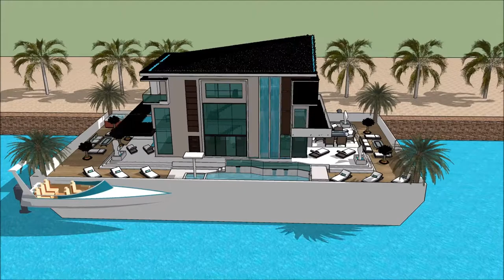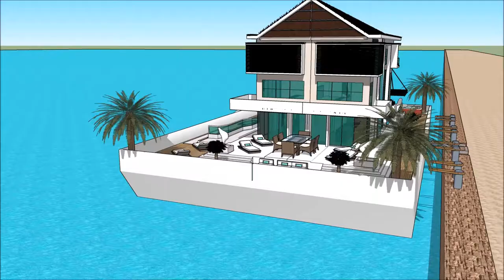ਭਾਰਤ ਵਿਚ ਲਗਜ਼ਰੀ ਮਹੂੰਸ਼ਨ ਇੱਕ ਘਰ ਪਾਣੀ ਤੇ ਫਲੋਟਿੰਗ ਲਗਜ਼ਰੀ ਪੂਲ ਵਿਲਾ ਆਰਕੀਟੈਕਚਰ 2019 ਯੂਟਿਊਬ ਪਾਣੀ ਦਾ ਘਰ ਸਕੈਚ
The floating house villa houseboatzania launching an innovative high-end luxury yacht floating house villa mansion home design potentially as a display of exhibition of the ਭਾਰਤ ਵਿਚ ਲਗਜ਼ਰੀ ਮਹੂੰਸ਼ਨ ਇੱਕ ਘਰ ਪਾਣੀ ਤੇ ਫਲੋਟਿੰਗ ਲਗਜ਼ਰੀ ਪੂਲ ਵਿਲਾ ਆਰਕੀਟੈਕਚਰ 2019 ਯੂਟਿਊਬ ਪਾਣੀ ਦਾ ਘਰ ਸਕੈਚ.

The collection of the Floating house villa houseboatzania concept ਭਾਰਤ ਵਿਚ ਲਗਜ਼ਰੀ ਮਹੂੰਸ਼ਨ ਇੱਕ ਘਰ ਪਾਣੀ ਤੇ ਫਲੋਟਿੰਗ ਲਗਜ਼ਰੀ ਪੂਲ ਵਿਲਾ ਆਰਕੀਟੈਕਚਰ 2019 ਯੂਟਿਊਬ ਪਾਣੀ ਦਾ ਘਰ ਸਕੈਚ consists of high luxury and architectural art pieces in minimalism combined with living on the waterfront of the harbour.

The floating house villa mansion yacht design has the basis to sustain living with high standards and contemporary structural design ਭਾਰਤ ਵਿਚ ਲਗਜ਼ਰੀ ਮਹੂੰਸ਼ਨ ਇੱਕ ਘਰ ਪਾਣੀ ਤੇ ਫਲੋਟਿੰਗ ਲਗਜ਼ਰੀ ਪੂਲ ਵਿਲਾ ਆਰਕੀਟੈਕਚਰ 2019 ਯੂਟਿਊਬ ਪਾਣੀ ਦਾ ਘਰ ਸਕੈਚ with numerous of prospects for excessive living and celebrating the desire of life worldwide: